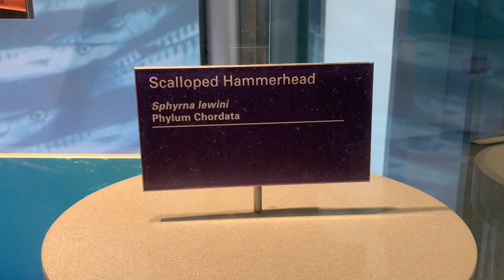Sharks at the Smithsonian Institute's National Museum of Natural History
Brief video showing sharks that are at the Sant Ocean Hall and Bone Hall exhibits at the Natural History Museum in Washington, DC.

Sant Ocean Hall includes a scalloped hammerhead in a glass case, a life size model of a thresher shark, a display explaining the size of sharks showing a Dwarf Lanternshark and a Whale shark. The Bone Hall display is of a Kitefin shark and a Port Jackson shark.